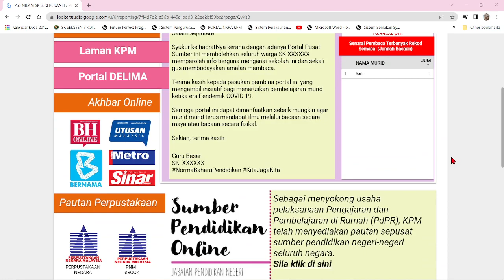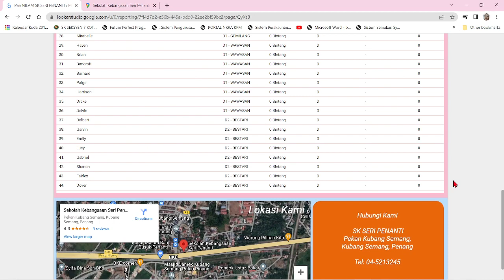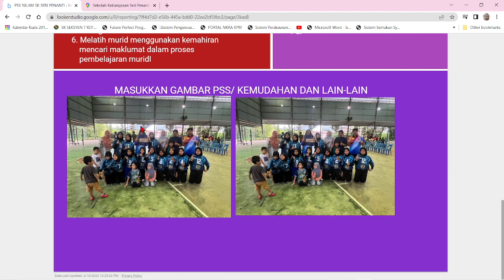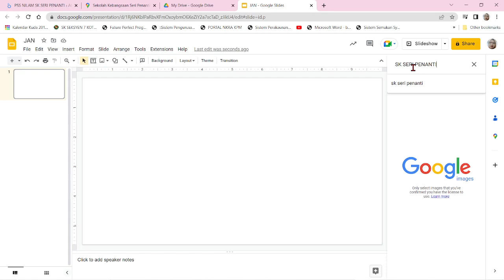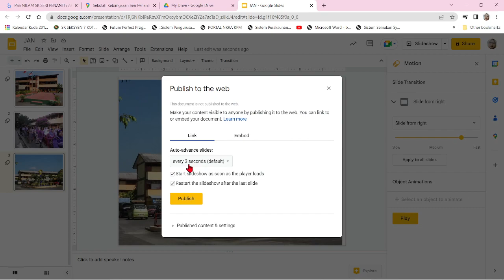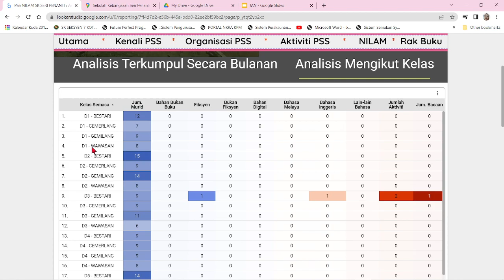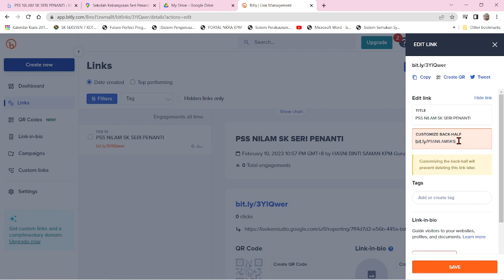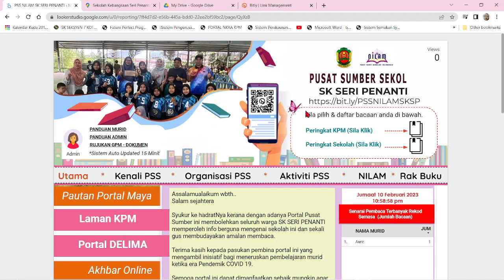Pembinaan Aplikasi + Dashboard PSS NILAM Terkini (Part 2/2) 🔥🔥🔥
📢 Perlukan Bantuan ?